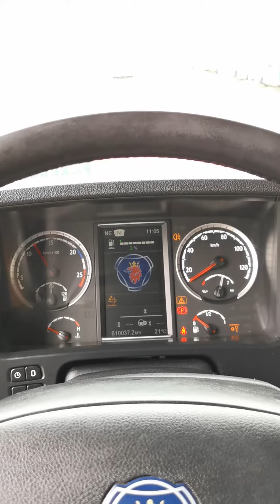Kleyn Trucks - SCANIA R450 2017 610,035 km